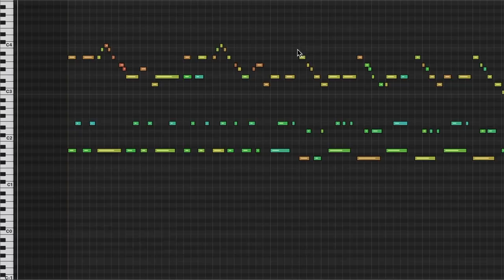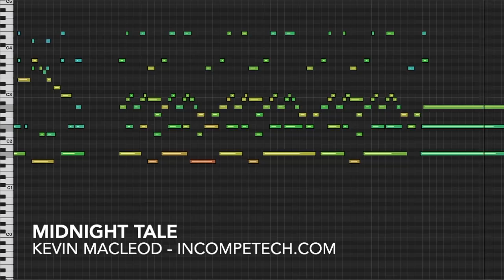Midnight Tale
Gather 'round the tavern's fire and I will share a tale for as long as I have ale. Hah! "Tale and ale!" I'm not guaranteeing rhymes, though. That was a coincidence. I was playing lute for an uninterested group of tavern-goers, when all of a sudden, I remembered that I had a sandwich for lunch! It looks like I'm out of ale, so that is the end of my tale.

permaFAQ
software = Logic